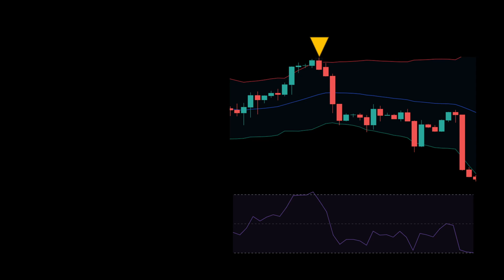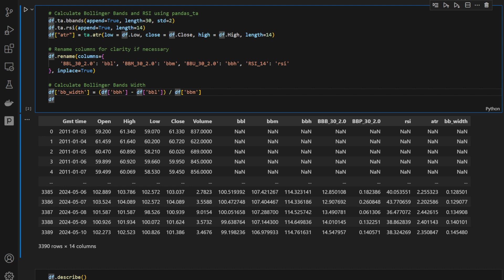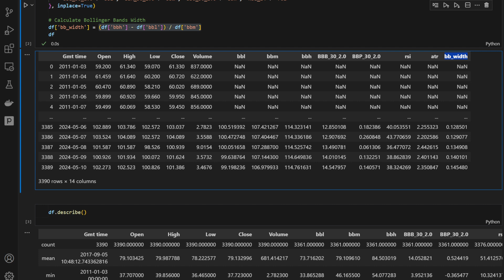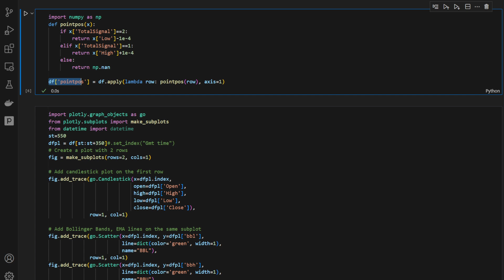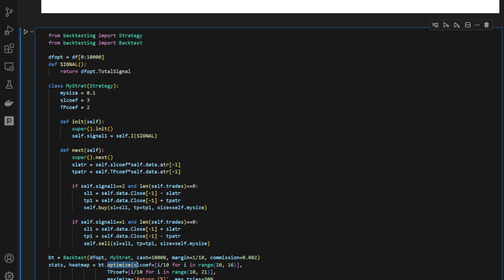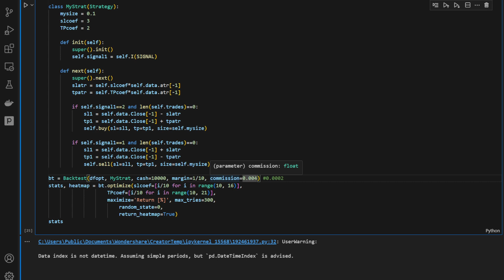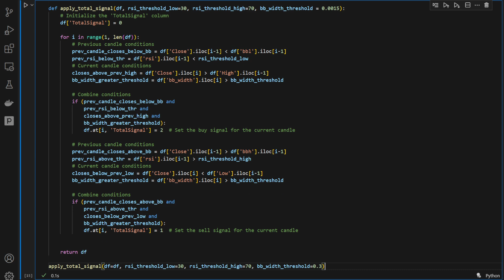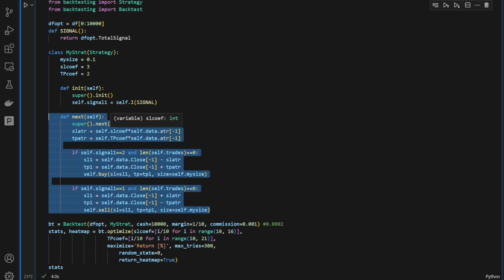Simple Strategy Using Bollinger Bands and RSI Automated in Python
In this video, we present a  trading strategy using Bollinger Bands and RSI indicators, automated in Python. The strategy combines Bollinger Bands, RSI, and specific candle patterns to detect reversal points and identify optimal entry positions. We backtest the strategy using Python, accounting for commissions and spread costs, and achieve positive returns. The video covers the strategy rules, demonstrates the Python code used for backtesting, and provides a downloadable link for the code. By integrating Bollinger Bands, RSI, and Python automation, this approach aims to enhance your trading performance. Join us to learn how to implement this effective strategy and test trading results with automated Python scripts.
]]] Drop a comment if you feel like sharing and supporting with some ideas!